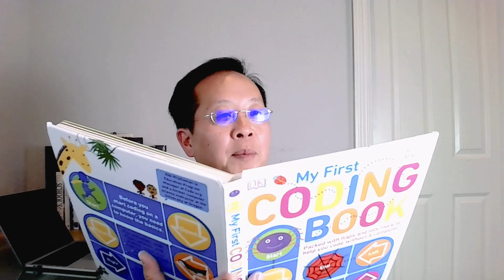Why You Should STILL Learn to Code in the Age of AI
In this video I share why despite all they anxiety about how AI will replace programming jobs, learning to code is still a valuable skill for learners of all ages.  I also talk about how coding in the age of AI is more about being able to skillfully use code written by others.